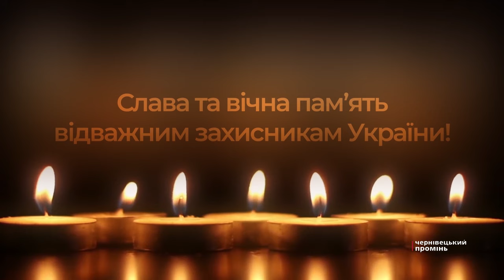Поклали життя за Україну: на Буковині прощаються з відважними Героями